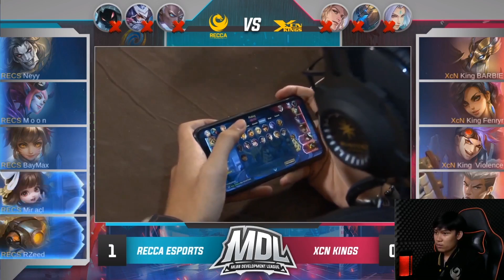AWALNYA DIBULLY TAU NYA DIAKHIR LEVEL MAX DULUAN ! RECCA VS XCN GAME 2 MDL SEASON 1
Hi ReccaNation !

Di video kali ini Recca.iFanny kembali lagi jadi analis buat tim Recca Esports yang sedang bertanding melawan tim XCN KINGS di Week 4 Day 3 game kedua. Langsung aja di cek yuk

Salam ReccaOnFire !